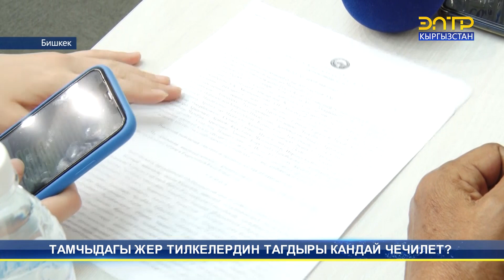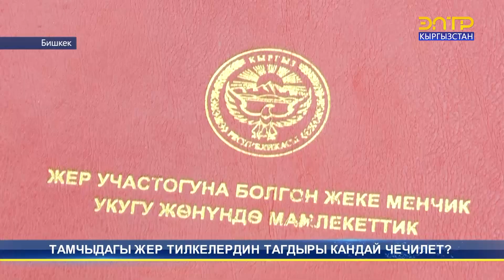ТАМЧЫДАГЫ ЖЕР ТИЛКЕЛЕРДИН ТАГДЫРЫ КАНДАЙ ЧЕЧИЛЕТ?